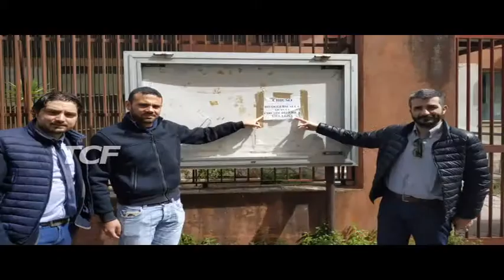CHIUSURA CENTRO SERVIZI VIA CILE